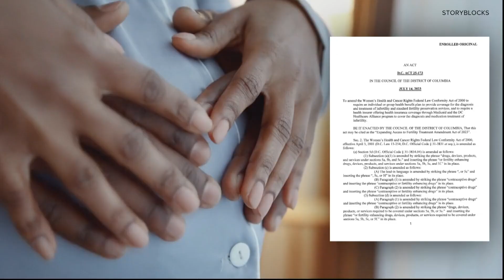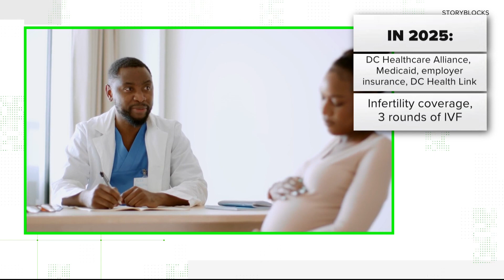What DC's new infertility coverage law means for you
Here's a closer look